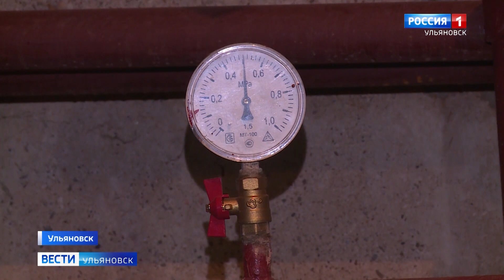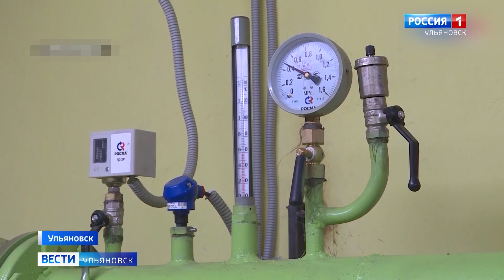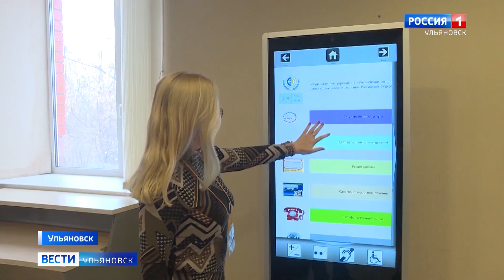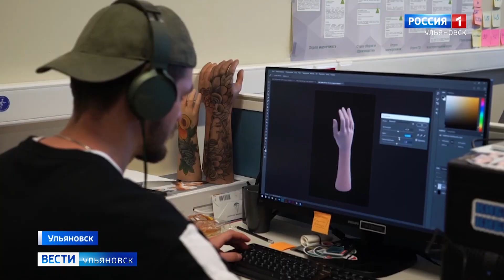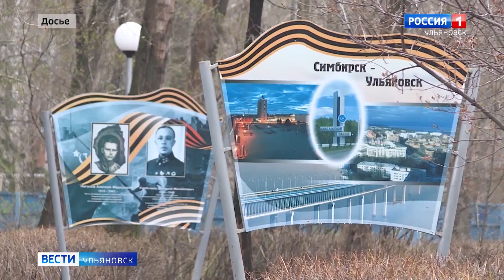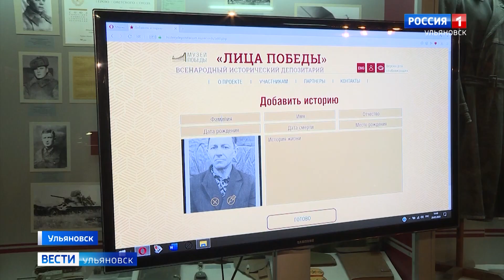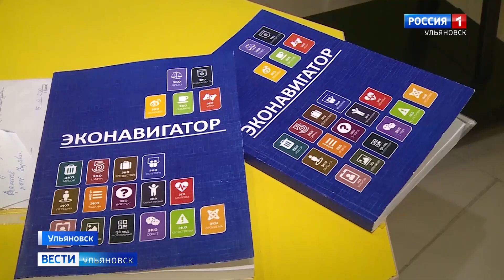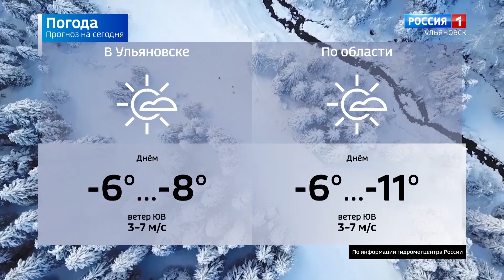Выпуск программы "Вести-Ульяновск" - 14.12.20 - 9.00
Дом с сюрпризом! В Ишеевке  недостатки строителей удалось устранить только после вмешательства прокуратуры.

Битва за правое дело! Ульяновское управление федеральной антимонопольной службы подводит итоги уходящего года.

Их продукция меняет жизнь людей. Об уникальной разработке российских ученых расскажет Павел Игнатьев.